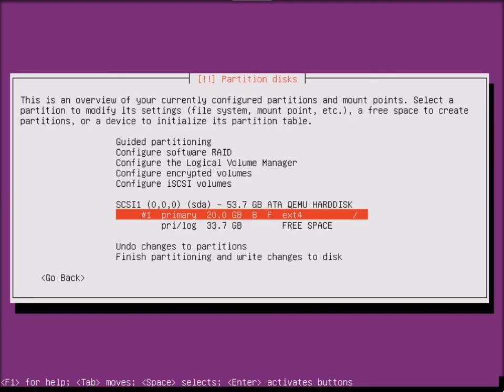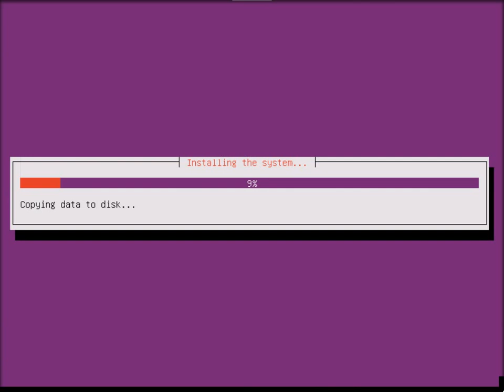Ubuntu 16.04 Server - Optimal FOG Partitioning